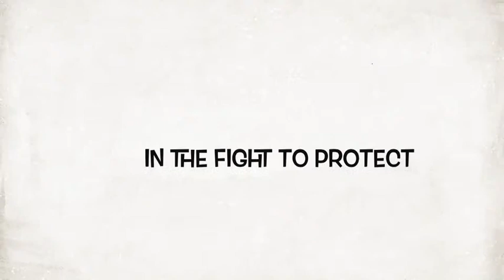Seth C The Tiger Mystery